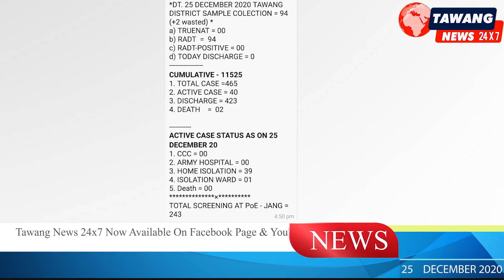IN MONPA Exclusive news bulletin on Inauguration of Monpa Handmade Paper Industry PM KissanScheme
Dec 25

Tsangboo TAWANG : Monpa Handmade Paper Industry was today inaugurated  at Tsangboo village, Tawang by Chairman,  'Khadi and Village Industries Commission' (KVIC) V.K Saxena in presence of  Chief Executive Officer (CEO) KVIC Preeti Verma. On this occassion welcoming all Maling Gombu Chairman,  Youth Action for Social Welfare (YASW) called the day historic in Monpa handmade paper making, since handmade paper is our tradition and we are going to revive this tradition.

Dy.CEO KVIC,NEZ Dr.Sukumar Deb speaking on the occassion mentioned about the book written by Ms.Neeru Nanda on Monpas.He shared his experience on knowing and reviving of Monpa handmade paper way back in 1996.He called the day of inauguration as a new chapter in the development of Arunachal pradesh.

District Commissioner Tawang Sang Phuntsok in his address said Tawang is a holy place which is birth place of HH the sixth Dalai Lama.KVIC is not only reviving a dying traditional art by reviving the local handmade paper industry but also helping us to revive our culture and tradition, I would like to request you to kindly take our other arts like mask, pottery, thangka and carpet making.This local paper needs to be popularised since you have more exposure and reach, this would help curb unemployment problem among the youths and I thank YASW for initiating the project.

CEO KVICPreeti Verma in her address said it gives me immense pleasure to be here from Mumbai, we were tired but after reaching this remote locality all our tiredness are gone.Speaking about mandate of KVIC she said KVIC works for employment generation and to uplift economy, we all have to be self sufficient and go vocal for local. Today we need to revive our traditional industries, i hope in next two months sanction for wood carving will be approved.We are planning to work for revival of traditional industry in other parts of Arunachal and shall also provide market. Let us diversify our local products which would attract more customers, packaging is very important for marketing.Any policy made may not be feasible in North east so henceforth we will keep in our mind that we shall make special components. She also suggested Chairman KVIC for Special cell of KVIC for Northeast for day to day monitoring in the work progress.

Chairman KVIC VK Saxena before his address distributed certificates to the trainees. In his address to the gathering he said Arunachal pradesh is such a state which has so much of potential, which if properly utilised can become number one in entire nation. I fell in love with this state at first sight KVIC will do all out help for Arunachal.

We have already started a silk unit in Arunachal but due to lock downs nothing much could be done. KVIC will shortly appoint locals to train the youths in wood carving and pottery making.I m thankful to state govt of Arunachal for proactively supporting us in implementing our projects in this state. We have to promote and publicise our local products and should take maximum benefit from Govt. schemes to preserve our heritage. To be modern is not bad, but we should not forget our tradition and heritage. KVIC will provide  market to the finished goods which are locally produced.

Today things made of hand are given so much value,we need to promote our artisans. Very soon we are going to set up lots of agarbatti making units in Arunachal Pradesh by doing so we will give employment to youths.

TAWANG: Bharatiya Janata Party Tawang District celebrated Bharat Ratna awardee  cum former Primer Minister  of India, late Atal Bihari Vajpayee's 96th Birth anniversary at District BJP office, Tawang, today with all the district office bearers.

Shyaro, Tawang: The on-going 'Seminar on Buddhism'  conducted in villages of Tawang district which was initiated by the  Abbot and administration of Tawang Monastery organised the seminar successfully at Shyaro viilage .

Khalaktang, WEST KAMENG: Gontse Alumni Association along with GB Angkaling and Khalaktang Circle of West Kameng district of Arunachal Pradesh conducted  preaching on 'MANI' (the Mantra of Avaloketeshwara) and taking refuge to triple gems (kyabdro).

The Gontse Alumni Association doing this noble task in order to preserve and promote of our rich culture and heritage of Monyul.

In this connection, Geshe Dondup Tsering Abbot of GRL,Monastery was invited and yesterday on 24th of December the religious cum cultural program was successfully done and approximately more than 700 devotees had attended at Tashi Phuntsok Choeling Gonpa,Angkaling.

National News
PM Kissan Scheme:

Prime Minister Shri Narendra Modi will release the next instalment of financial benefit under Pradhan Mantri Kisan Samman Nidhi (PM-KISAN) on 25th December 2020 at 12 noon via video conferencing. With the push of a button, the Prime Minister will enable the transfer of more than Rs. 18,000 crores to more than 9 crores beneficiary farmer family